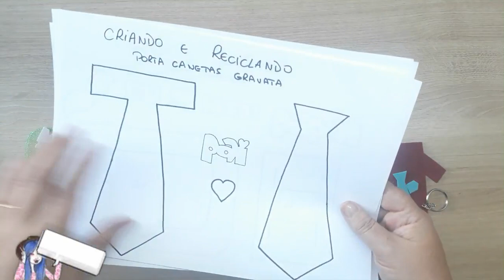DIY: 4 IDEIAS DE LEMBRANCINHAS | DIA DOS PAIS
TAGS RELACIONADAS:

ideias de lembrancinhas em eva
ideias com eva
dicas com eva